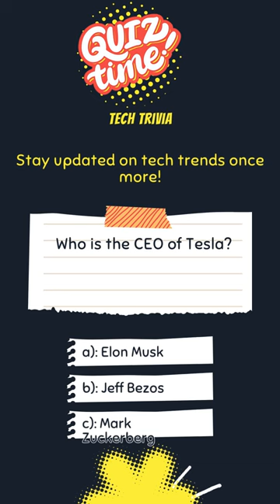QUIZ TIME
Welcome to Quiz Time on Knowledge Kite! 🧠✨ Test your intellect in our quick and engaging quiz that promises a mental workout!

quiz
trivia quiz
quiz game
pub quiz
general knowledge quiz
gk quiz
quiz games
memory quiz
history quiz
geography quiz
emoji quiz
time quiz
the quiz time
logo quiz
what time is it quiz
telling the time quiz
christmas quiz
quiz logo
food quiz